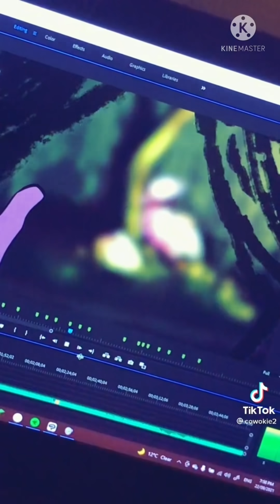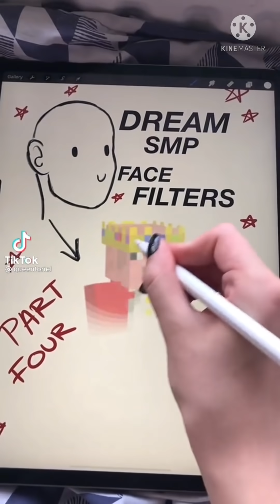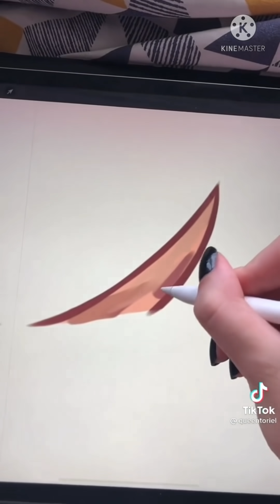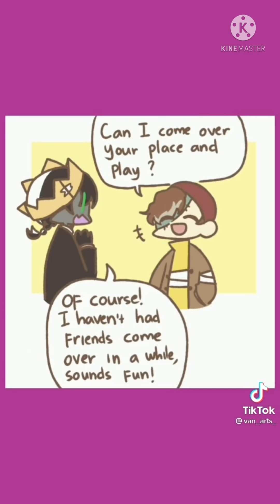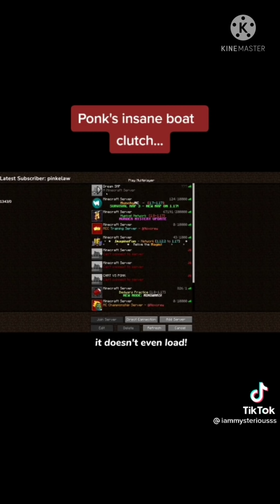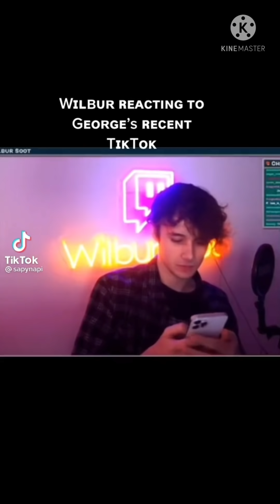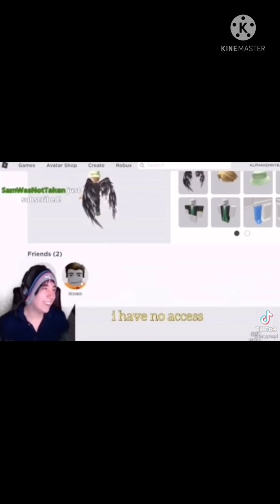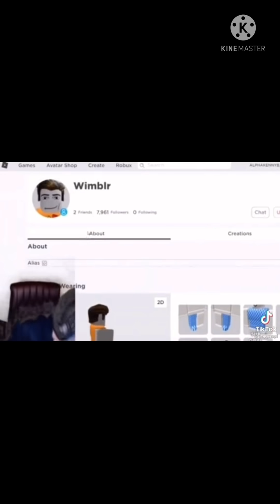MCYT Tiktok Compilations || MCYT Tiktok #4